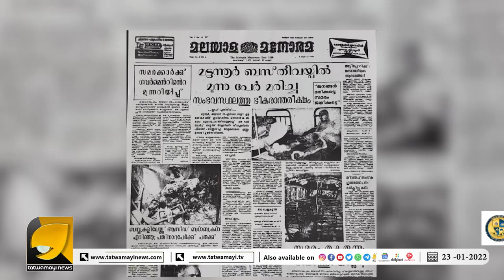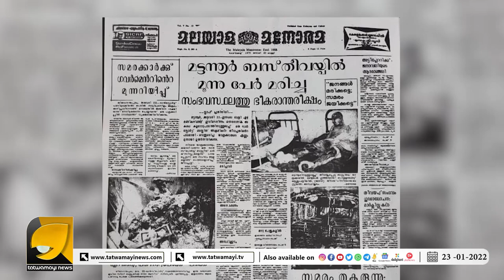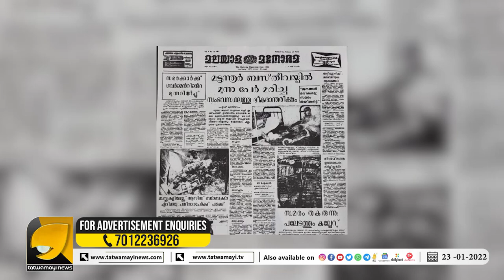ആദ്യത്തെ കമ്മ്യൂണിസ്റ്റ് ഭീകരത കേരളത്തിൽ നടത്തിയിട്ട് 52 വർഷം | SADANANDAN MASTER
കമ്മ്യൂണിസ്റ്റുകാർ ബസ് കത്തിച്ച് 4 പേരെ കൊന്നിട്ട് 52 വർഷം അറിയണം ചില സത്യങ്ങൾ | SADANANDANMASTER